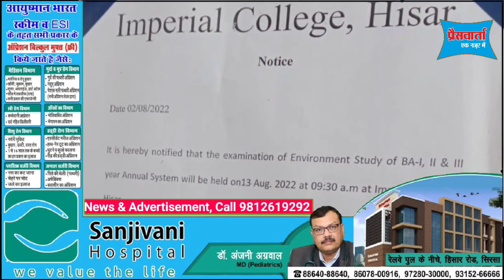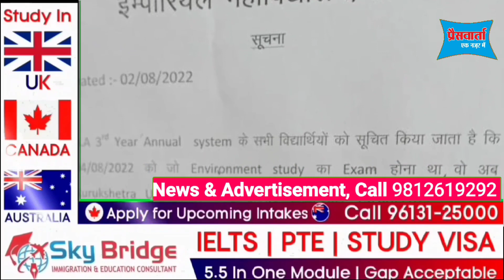150 से 300किलोमीटर तय कर स्टूडेंट्स पहुंचे एग्जाम देने, पैरों तले खिसक गई जमीन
150 से 300किलोमीटर तय कर स्टूडेंट्स पहुंचे एग्जाम देने, पैरों तले खिसक गई जमीन